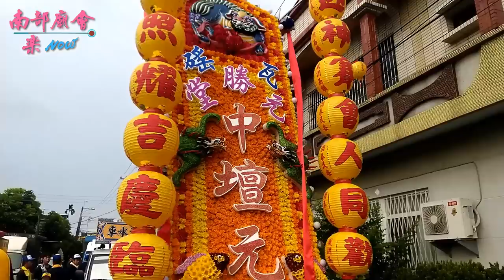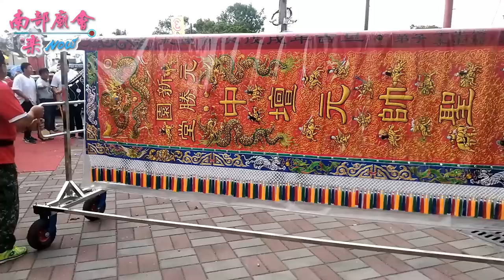11／10 (六) 屏東新園仙公廟仙隆宮神農大帝五庄頭平安祭典遶境(第二天、過境福興宮、雙龍宮) Part ~ 02